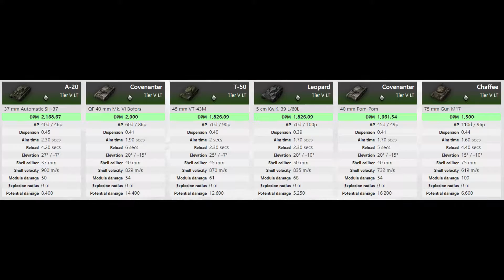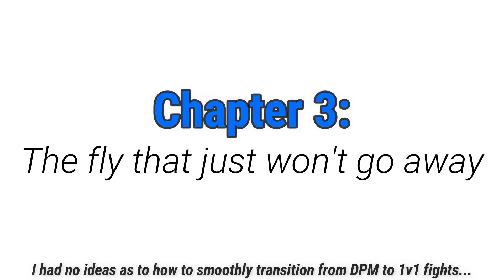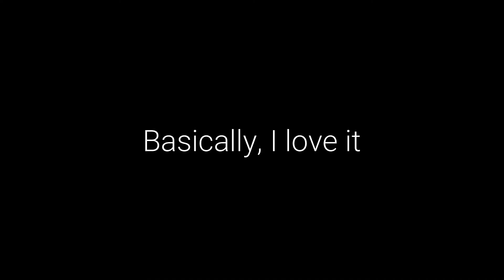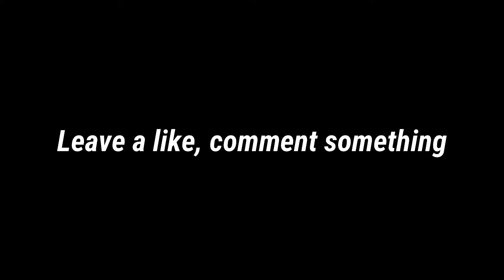What it's like to play the T-50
I'm attempting to pick tanks that are different enough from eachother to warrant videos of their own. This, in combination with being tired of grinding, brought me to the T-50. He a fast one.

Yes this video is a little blocky due to my bitrate being incorrect while recording, and yes I have fixed it since recording this. I also changed the title, due to it being a little too close to the original series this is parodied off of.

Next tank for this is... honestly I have no idea...

No-armor is getting a pretty sick next installment in the future, as well as another short crossover video next week...

Why no Monthly Dump in May???
All the clips this month were either for a secret project or for this video, so if I uploaded it as-is, it'd be roughly three minutes long...

Something Public sent me at 2am, idk what its called to be honest.
Main Theme - Super Mario Bros. 2

Track: 100 Day Delay & Goodbye Gravity - Drift